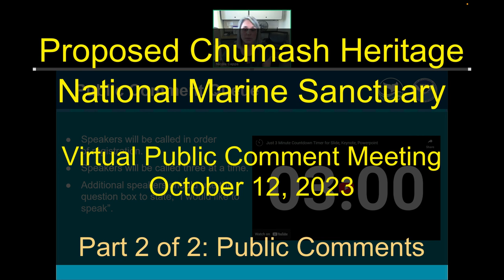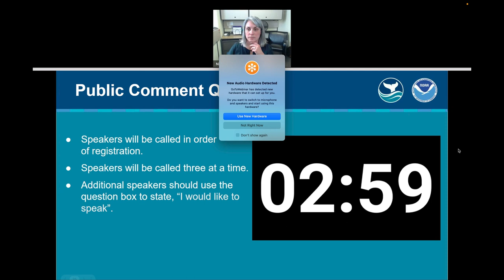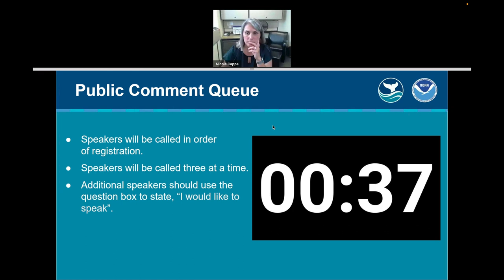NOAA Chumash Sanctuary Hearing 2023 (Part 2 of 2)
NOAA is releasing for public comment the draft designation documents for the proposed Chumash Heritage National Marine Sanctuary. This action comes after the agency conducted a thorough analysis and evaluated feedback from the public, stakeholders, tribes and Indigenous communities, scientists, and federal and state agencies. The proposed sanctuary designation stretches along 134 miles of coastline and would encompass more than 5,600 square miles of water off of the Central California coast. It would advance President Biden's America the Beautiful Initiative, which is supporting locally led conservation efforts across the country with a goal to conserve and restore 30 percent of U.S. lands and waters by 2030 (so called 30x30).

On behalf of a broad community consortium, the Northern Chumash Tribal Council submitted the sanctuary nomination in July 2015. NOAA's Office of National Marine Sanctuaries issued a Notice of Intent to begin the designation process for the proposed sanctuary in November 2021. NOAA's proposed designation would protect the region's important marine ecosystems and maritime heritage resources, support ocean-dependent economies, and highlight the cultural values and connections of Indigenous communities to the area. This proposed designation helps to manifest the Biden-Harris Administration's commitment to honoring Tribal Nations, respecting Indigenous knowledge, and advancing co-stewardship.

NOAA WAS SEEKING PUBLIC INPUT HERE
As the next step in the designation process, NOAA published a notice of proposed rulemaking ("proposed rule"), a draft environmental impact statement, and a draft management plan. These documents included the following draft provisions for establishing the sanctuary site: a sanctuary boundary, regulations, terms of designation, environmental impacts analysis, and strategies and activities to guide management of the proposed sanctuary. NOAA invited the public to comment on these draft designation documents and will consider all submitted comments when preparing the final rule, final environmental impact statement, and final management plan in the last phase of the sanctuary designation process. This hearing took place on October 12, 2023 with the public comment period is open for 13 more days (until Oct. 25, 2023).